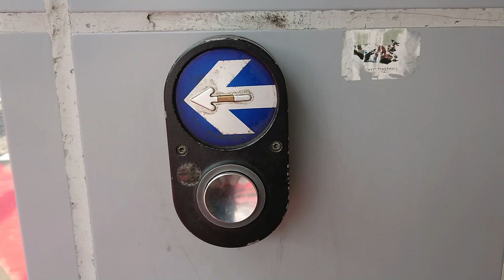Singapore Pedestrian Crossing Button Sound at Woodlands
Taken on 24 October 2018.